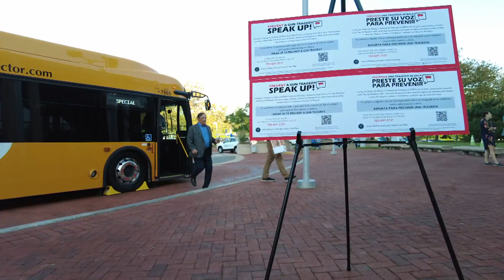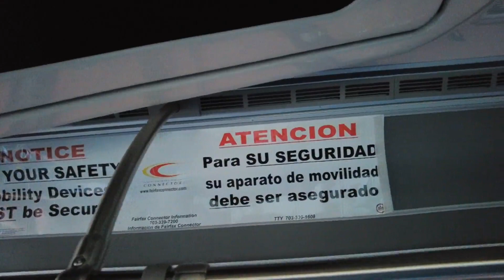Red Flag Law Marketing Campaign Continues with Fairfax Connector Poster Unveiling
The Commonwealth of Virginia’s Emergency Substantial Risk Order (ESRO) law, commonly referred to as a “red flag law,” prevents individuals who show signs of being a threat to themselves or others from purchasing, possessing or transporting any kind of firearm. It also provides the necessary procedural safeguards to ensure that no firearm is removed without due process while ensuring that gun tragedies are not repeated.

Fairfax County continued its marketing information campaign for Red Flag with posters -- in both English and Spanish -- in the fleet of more than 340 Fairfax Connector buses.

"I think it's fair to say we've had far too many incidents of gun violence in Fairfax County and Virginia, and across the nation, dealing specifically with with domestic violence and other crimes where guns were too readily available to people who shouldn't have guns in their hands," said Jeffrey C. McKay, chairman of the Fairfax County Board of Supervisors.

"What we have done, in collaboration with all of our county agencies, many of which are here today, is put together some marketing information that we will put on all of our Fairfax Connector buses that travel all over the county, spreading the message about this law in Virginia, and what people can do to take advantage of it and potentially save a life."